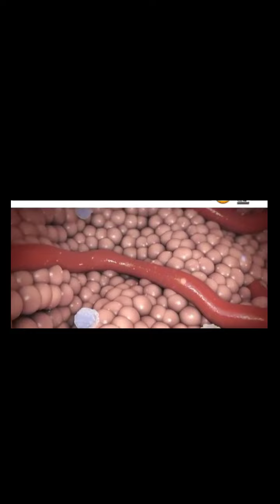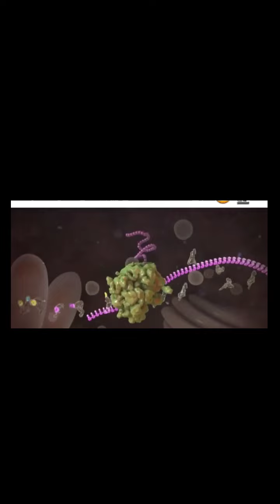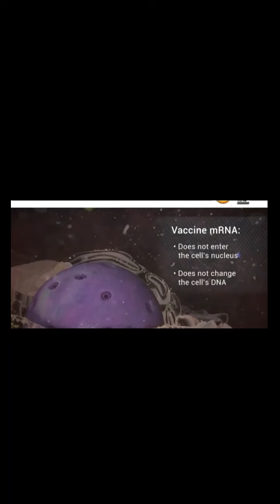Vaccinework importance Kannada News fact staysafe stayhealthy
How vaccines help

Vaccines contain weakened or inactive parts of a particular organism (antigen) that triggers an immune response within the body. Newer vaccines contain the blueprint for producing antigens rather than the antigen itself. Regardless of whether the vaccine is made up of the antigen itself or the blueprint so that the body will produce the antigen, this weakened version will not cause the disease in the person receiving the vaccine, but it will prompt their immune system to respond much as it would have on its first reaction to the actual pathogen.

Some vaccines require multiple doses, given weeks or months apart. This is sometimes needed to allow for the production of long-lived antibodies and development of memory cells. In this way, the body is trained to fight the specific disease-causing organism, building up memory of the pathogen so as to rapidly fight it if and when exposed in the future.

Herd immunity

When someone is vaccinated, they are very likely to be protected against the targeted disease. But not everyone can be vaccinated. People with underlying health conditions that weaken their immune systems (such as cancer or HIV) or who have severe allergies to some vaccine components may not be able to get vaccinated with certain vaccines. These people can still be protected if they live in and amongst others who are vaccinated. When a lot of people in a community are vaccinated the pathogen has a hard time circulating because most of the people it encounters are immune. So the more that others are vaccinated, the less likely people who are unable to be protected by vaccines are at risk of even being exposed to the harmful pathogens. This is called herd immunity.

This is especially important for those people who not only can’t be vaccinated but may be more susceptible to the diseases we vaccinate against. No single vaccine provides 100% protection, and herd immunity does not provide full protection to those who cannot safely be vaccinated. But with herd immunity, these people will have substantial protection, thanks to those around them being vaccinated.

Vaccinating not only protects yourself, but also protects those in the community who are unable to be vaccinated. If you are able to, get vaccinated.

Throughout history, humans have successfully developed vaccines for a number of life-threatening diseases, including meningitis, tetanus, measles and wild poliovirus.